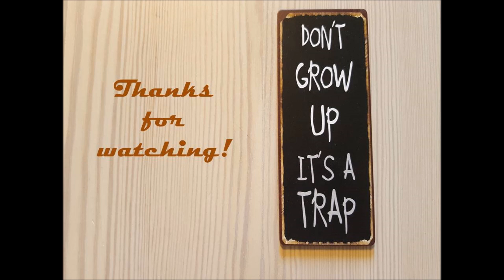TTC Nord Odal 2016 - Frame Twister